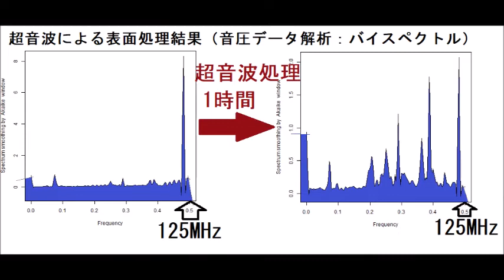超音波システム研究所の「超音波実験スライド」